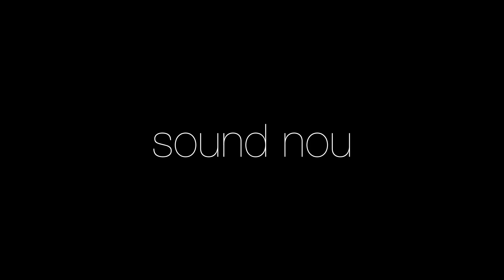GenuineLoundNoise - SoundNou (Trailer 2018)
Sound Nou by Genuine Loud Noise

Trailer video